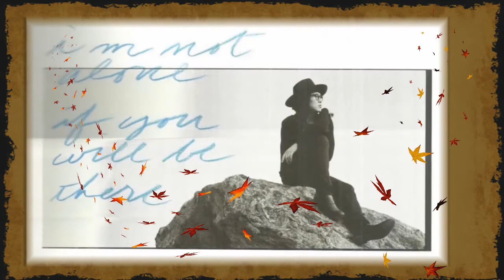성시경 Sung Si Kyung - Three Falls Ago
Three falls ago we had a date. Me, and a certain brand new CD. With fluttering heart I perused the photobook's pages while new song after new song danced in my ears, marveled at the fact I was once again could do this after 3 years. Three falls had passed, the same new season had come... and we had a date again,.. me and the now three year old CD... scanning through the photobook while song after song played in my ears...wondering if and when I will have a new date with a certain brand new CD, ever again...

Song : At The End and I'm In Love (Ra.D)
Credit : SM K Channel for the audio, nomu kamsaheyo